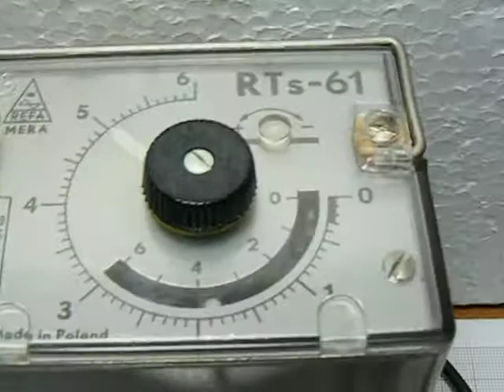Przekaźnik czasowy RTS 61 z podstawką